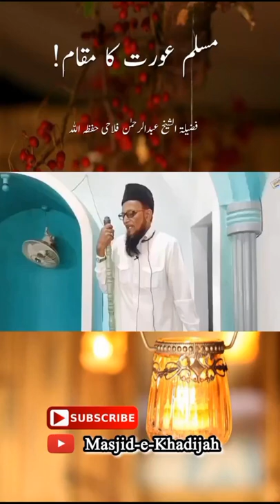WhatsApp Status | Muslim Aurat ka Muqam By Shaikh Abdur Rahman Falahi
WhatsApp Status
Muslim Aurat ka Muqam By Shaikh Abdur Rahman Falahi Hafizahullah
Jazakallahu Khaira.